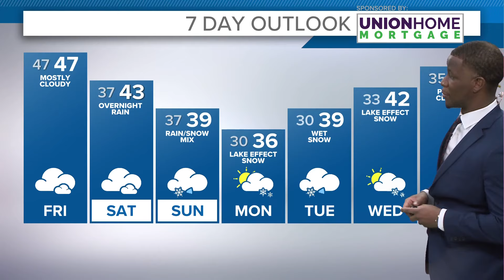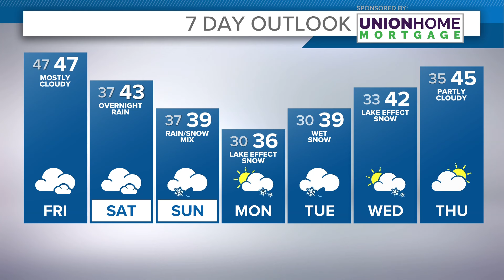Cleveland weather: Rain chances on Friday with temps in the 50s but falling into the low 40s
Cleveland weather forecast for Thursday, January 25, 2024.

We could see some brief, gusty winds from this low pressure as well tonight into the morning before winds back off Friday afternoon.

In terms of temps, this fog and moisture-rich environment will cause temps to remain steady in the upper 40s and low 50s today and into tonight before we scale back through the 40s Friday.

Looking ahead, cooler air makes a return to our forecast with a few storm systems to watch in the extended. The first arrives Saturday night into Sunday with some rain that mixes with wet snow on Sunday. A series of weak clipper systems will move in next week reinforcing our cooler air (30s) and bringing brief chances of some rain and snow. No major systems are expected, more-so nuisance winter weather over the next 7 days.

Tonight: Rain likely with areas of fog. Turning a bit breezy late. Steady or slowly rising temps in the low 50s.

Friday: Lingering shower chance. 50s early then falling into the low 40s. Fog once again possible.

Saturday: Mostly cloudy, rain late. Low 40s